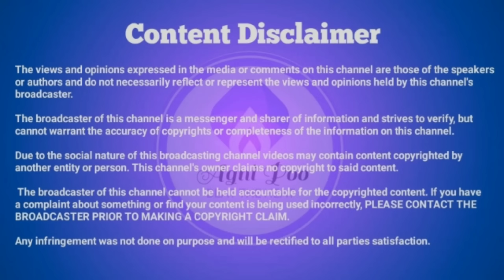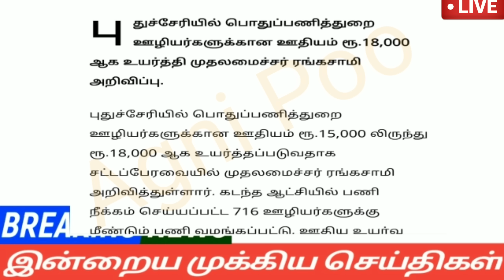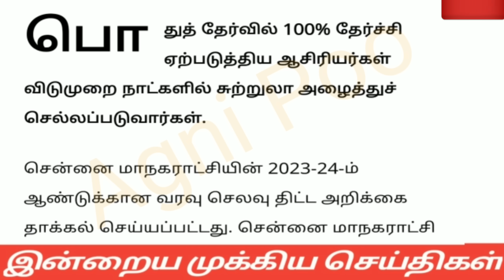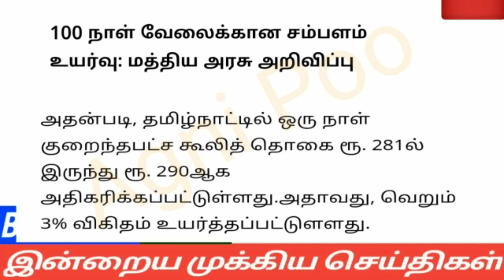மாலை 6 மணி செய்திகள் | 28-03-2023|Afternoon headlines news | Mukkiya seithigal |Stalin news today